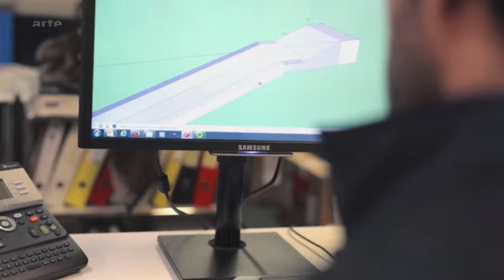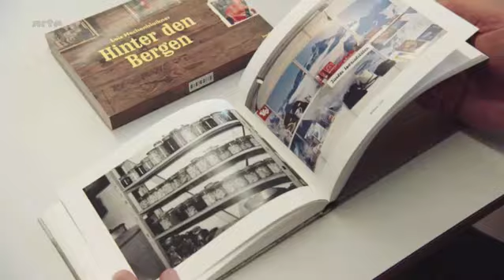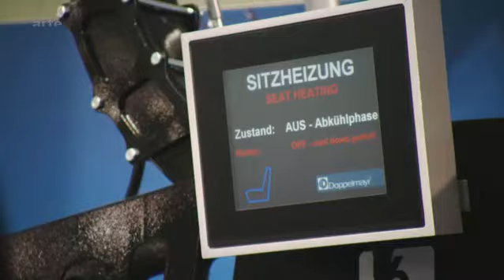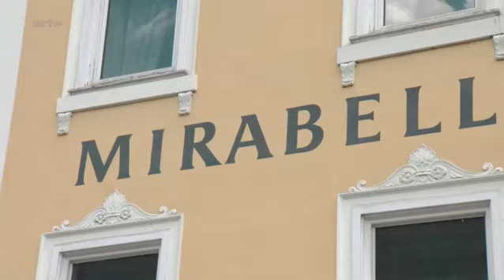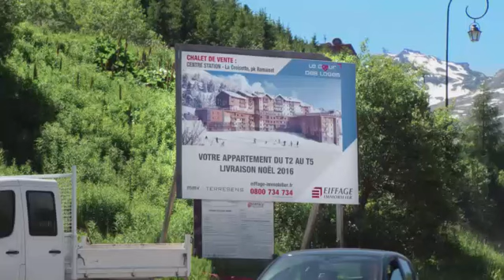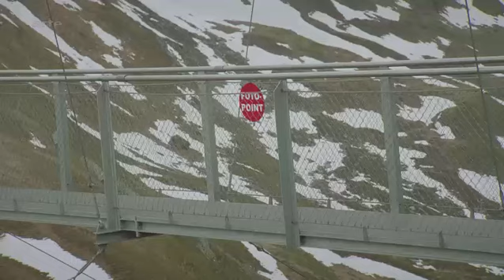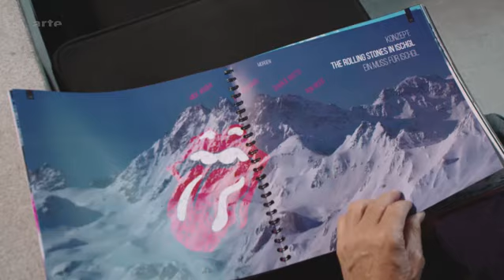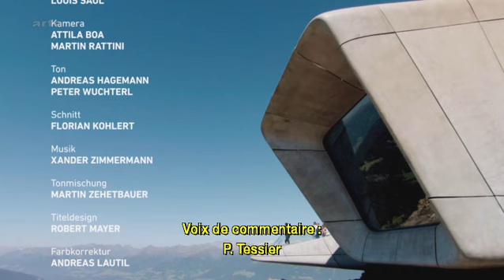La montagne, nouvel Ibiza